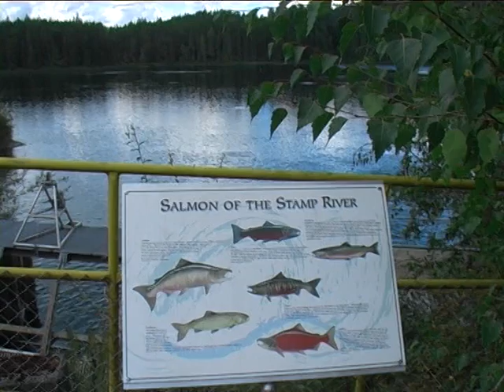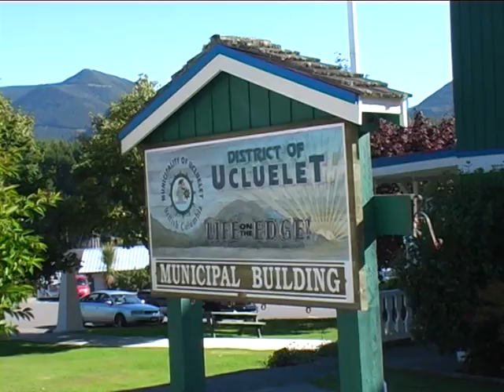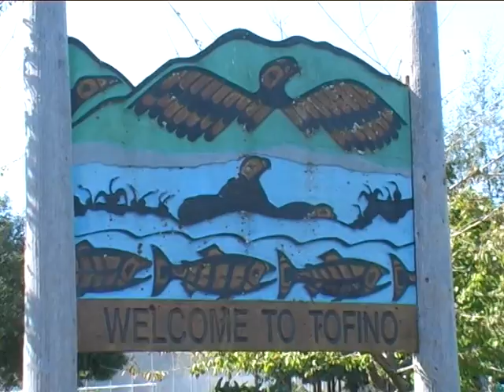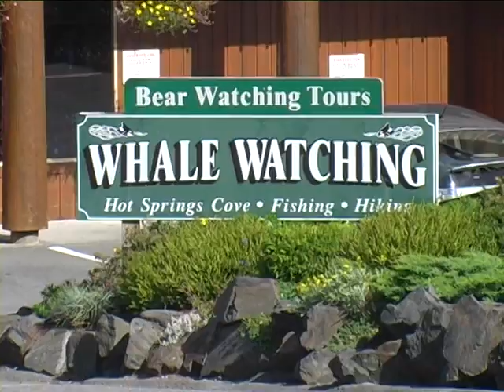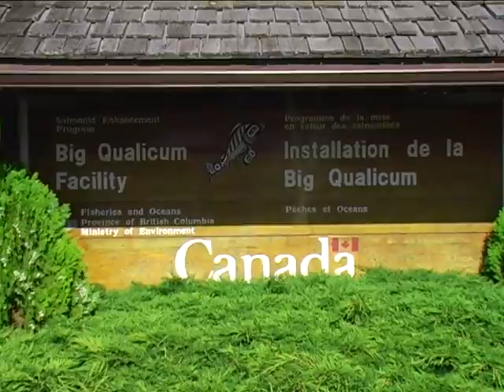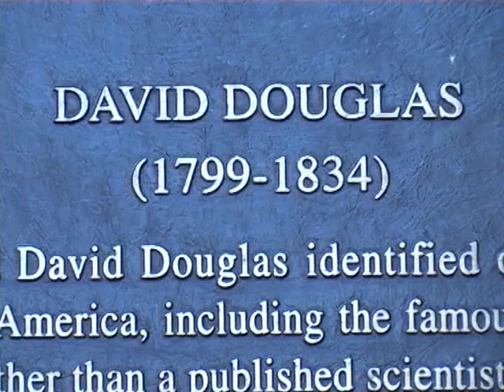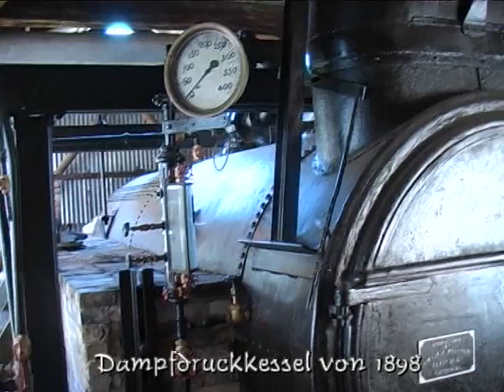Teil 2 Kingfishing - Vancouver - Island 2005